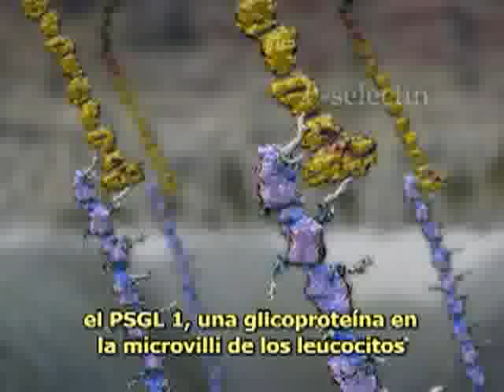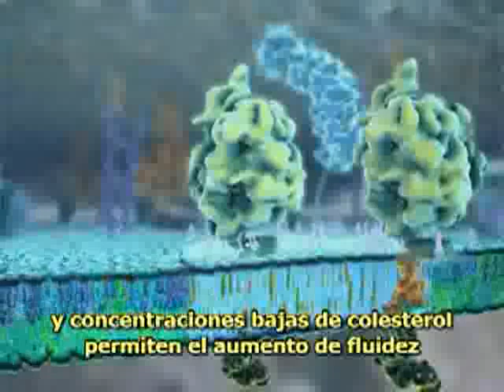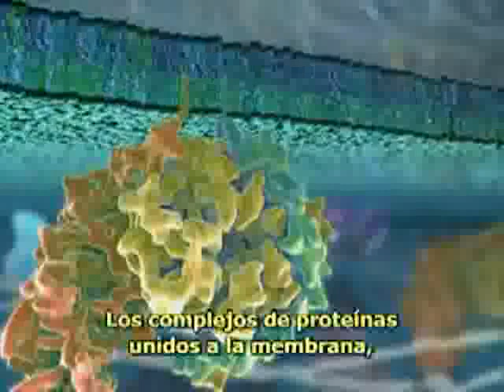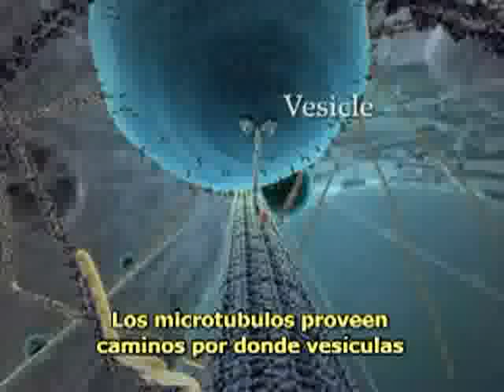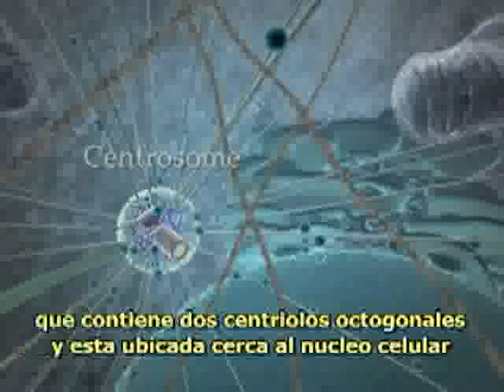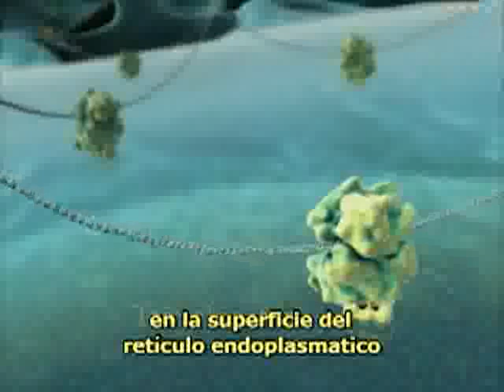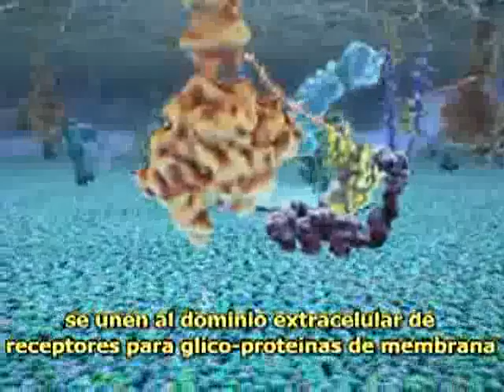Biologia Leucocito celula Subtitulado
Subtitulado.. Espero que les guste ;)